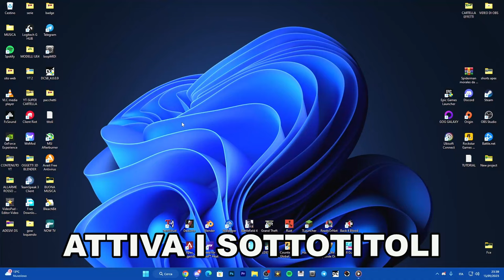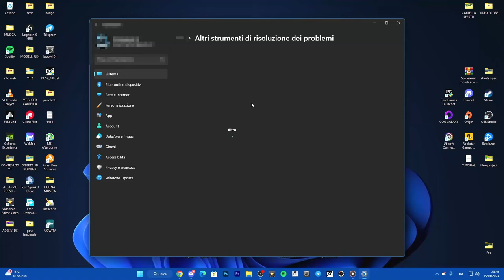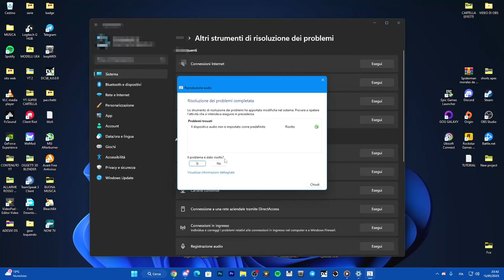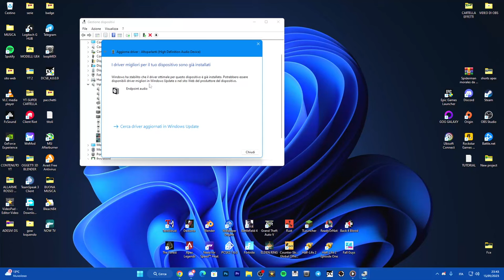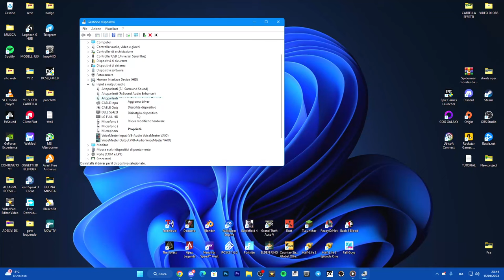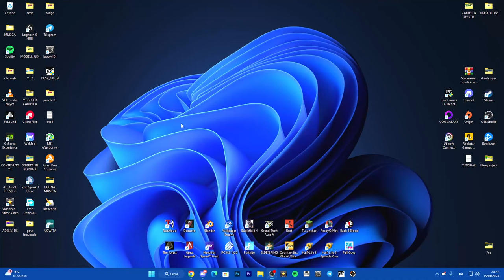COME RISOLVERE I PROBLEMI DI AUDIO SU PC FISSO E PORTATILI | WINDOWS 10 E 11 | TUTORIAL ITA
Guida semplice su come risolvere i problemi di AUDIO su PC!!

PC:
MOBO: B450 GAMING PLUS
CPU: R5 3600
GPU: 1660 SUPER
RAM: 16 GB
CASE: 4000D AIRFLOW CASE CORSAIR

VIDEO TUTORIAL
               GAMES---TECH---MICROSOFT